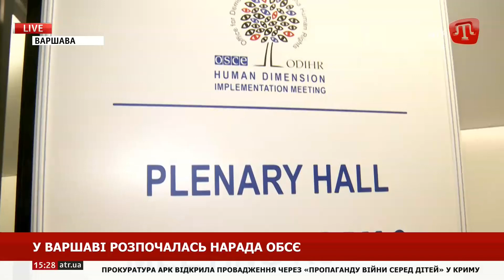Питання Криму і санкції проти РФ: як відбувається нарада ОБСЄ у Варшаві